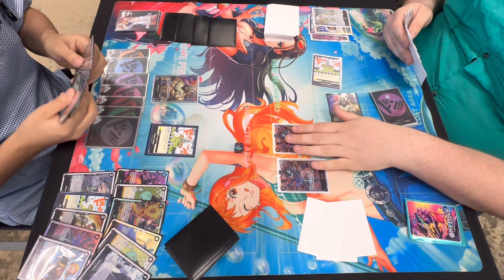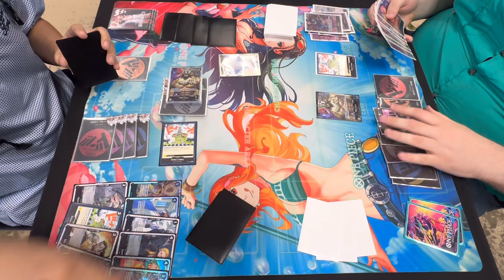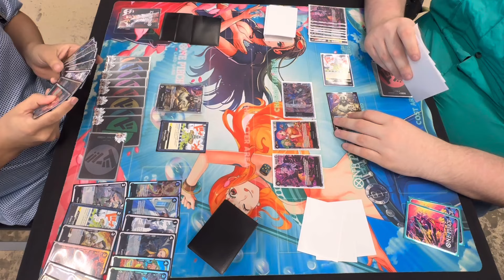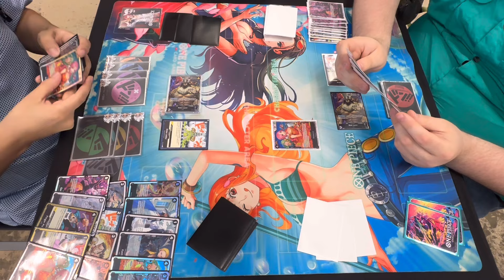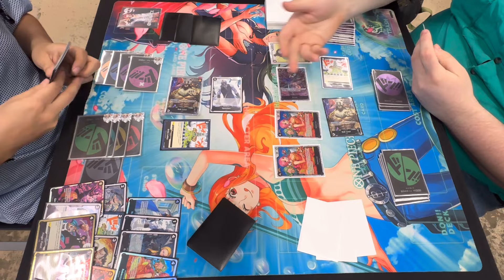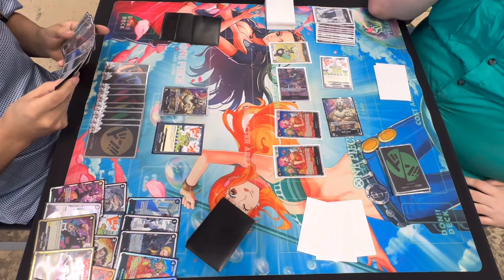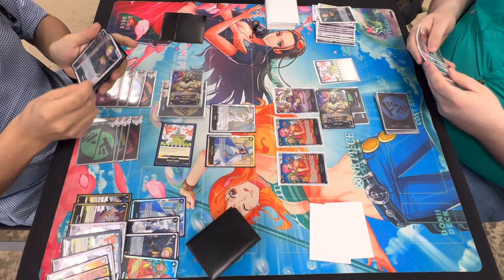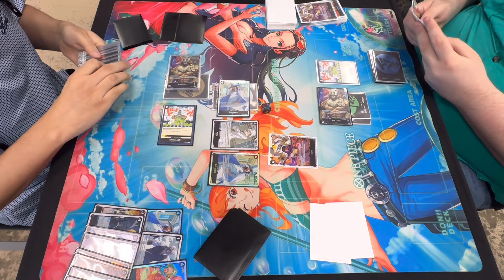Rob Lucci VS Rob Lucci | One Piece TCG | OP07 Tournament Gameplay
Rob Lucci VS Rob Lucci mirror match
One piece card game
Dueling Guard: